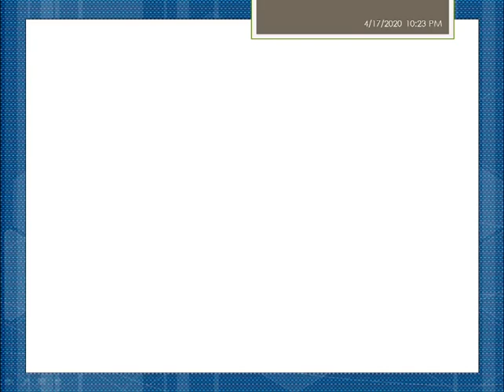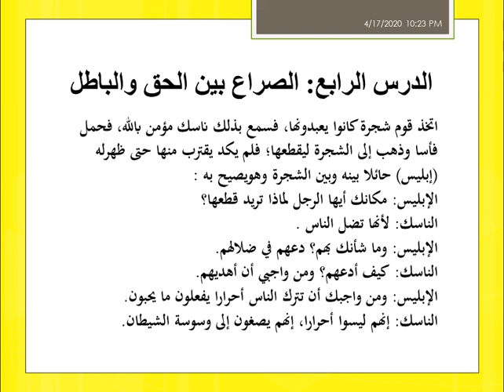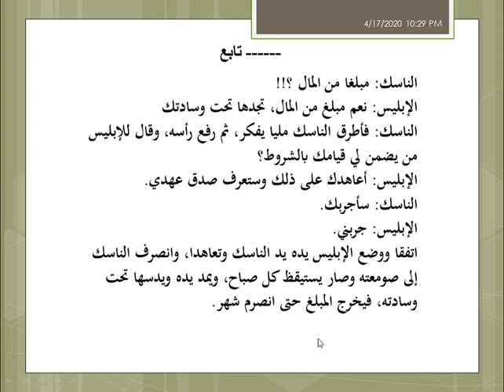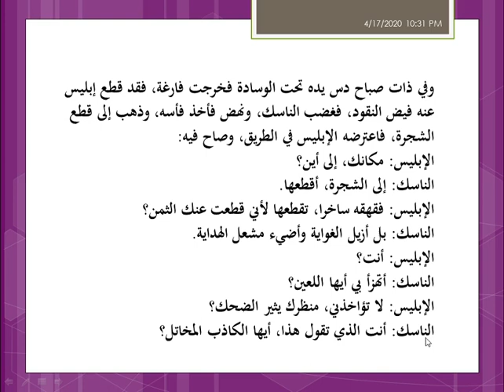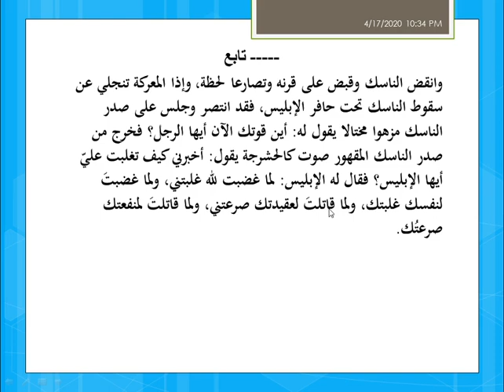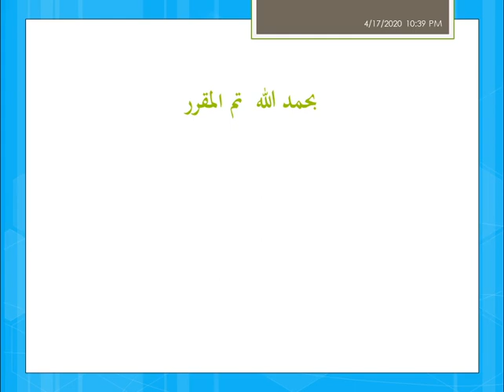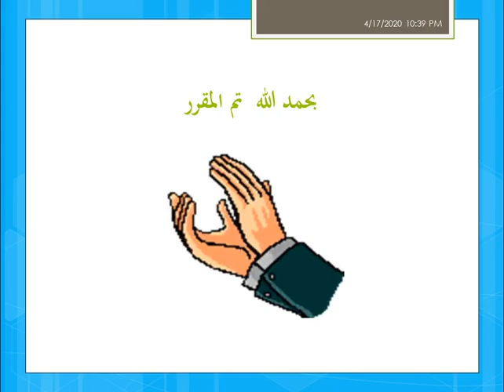اللغة العربية: الفصل الثالث الثانوي الصراع بين الحق والباطل -- مجمد حسن وابري